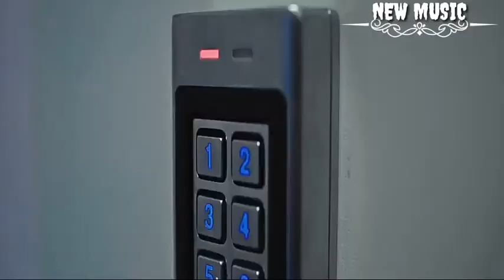Егор Крид ты не смогла простить